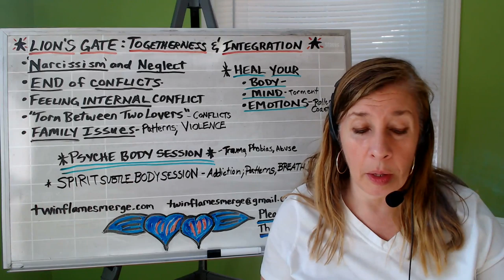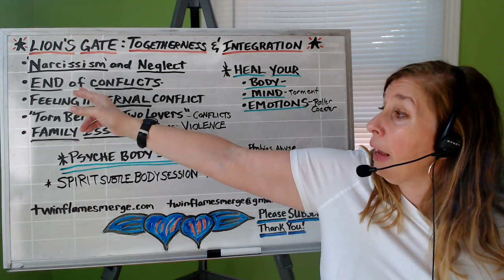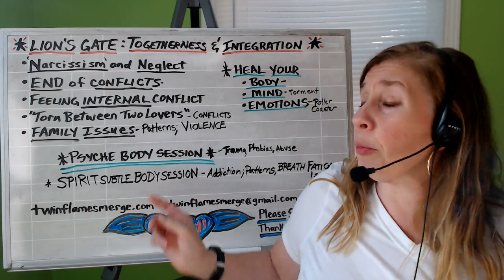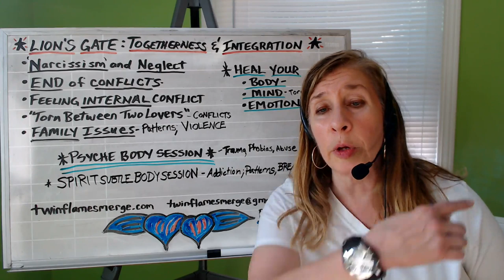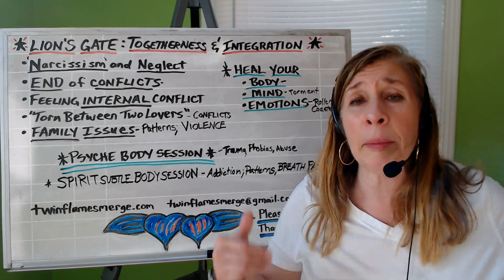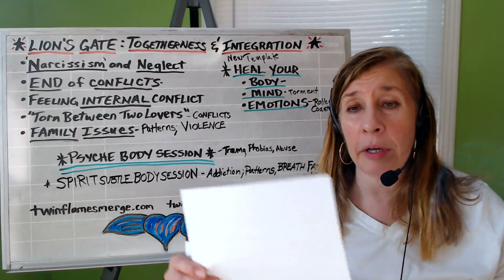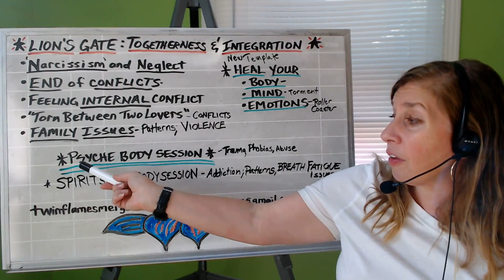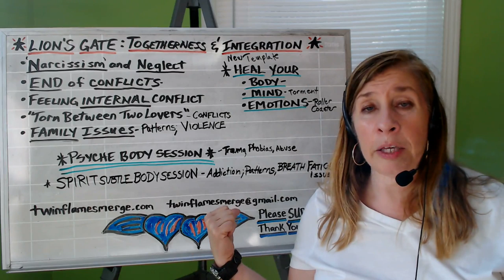Lions Gate Togetherness and Twin Flame Body Integration - Divine Masculine "Tower" shifts!!!